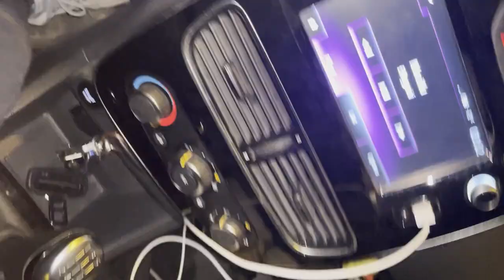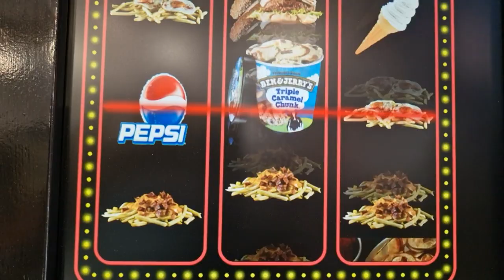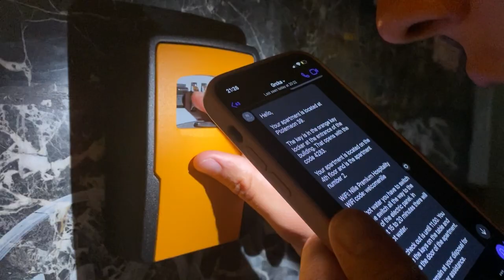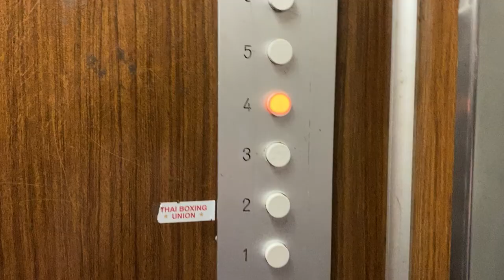Camping in Greece In a monastery 🇬🇷🏕